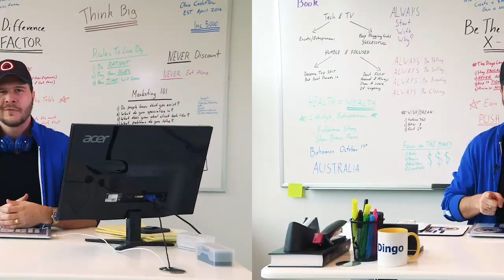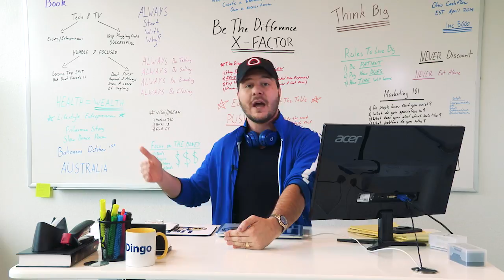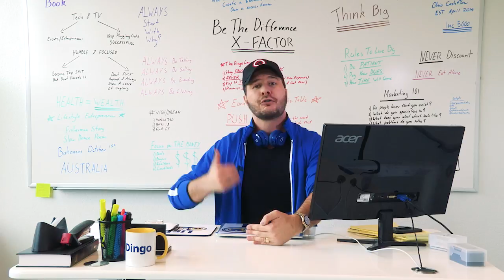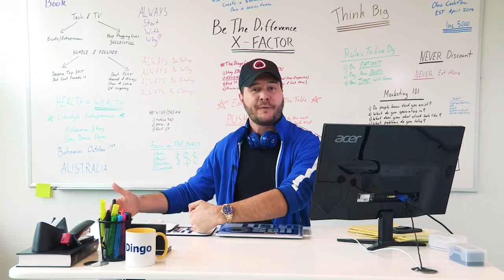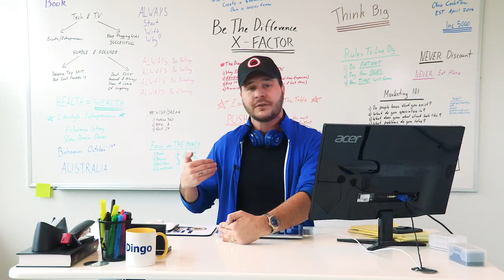The Top 3 People Most Likely to Rip You Off in Real Estate Investing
Don't be a target for rip offs! Engelo says watch out for these three people and you'll keep more money in your pocket.

Engelo Rumora, your favorite Australian and the Real Estate Dingo, brings you his insights on business, real estate investing, and motivation, mixed with some crazy antics.